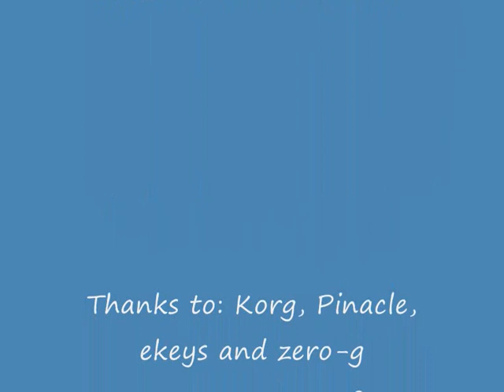Alive In Liberties Arms by Tim Downs (ORIGINAL ELECTRONIC MUSIC)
This is part of a suite of original electronic music that I have been working on for over 11 years now as a tribute to the victims of 9/11. This piece comes right at the end and is realy a dedication to the strength and determination of the people of New York rebuilding their lives and their city in the aftermath of that horrible day.

Alot of the suite (which has the working title of 'Twin Towers') is very sad, but this is a very uptempo and energetic piece. Again, composed with a laptop, usb keyboard and Korg Legacy Collection software synths and zero-g sounds. A bit different to my previous uploads, enjoy!